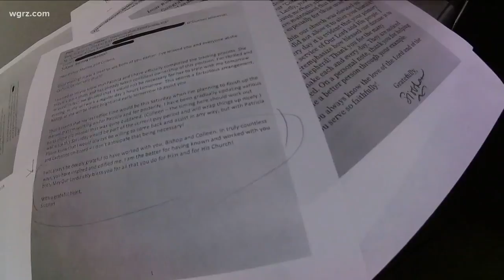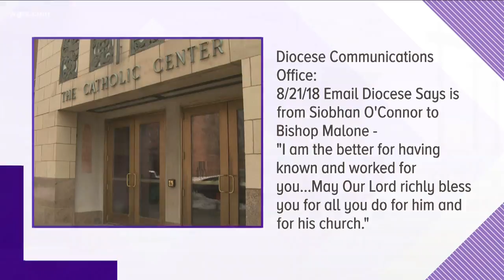Dueling E-mails On Priest Abuse Scandals